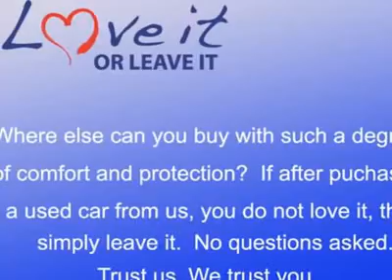1999 DODGE RAM 2500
1999 DODGE RAM 2500 Hillsboro OR

Dick's Country CJD Used
4151 SE TV Highway

Don't miss this 1999 Dodge Ram 2500. It's equipped with automatic transmission and features a RED exterior. With 118423 miles, you'll want to take this car home. Make a great choice today.